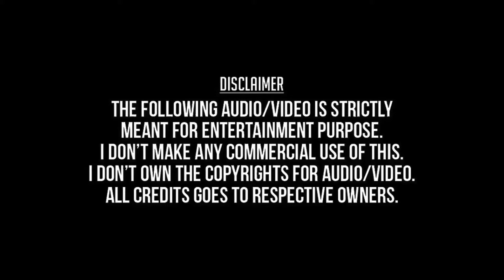Narumugaye | Iruvar HD Video Song + HD Audio | Mohanlal,Madhubala,Aishwarya Rai | A.R.Rahman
Narumugaye Narumugaye
Iruvar 1997
Mohanlal,Prakash Raj,Aishwarya Rai,Tabu,
Madhubala,Mani Ratnam,A.R.Rahman,
UnniKrishnan,Bombay Jayashree